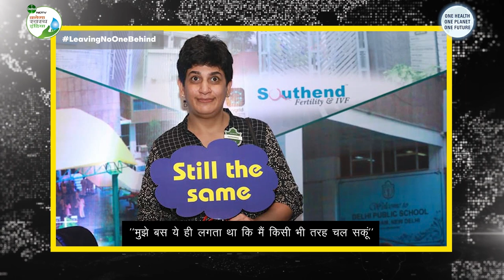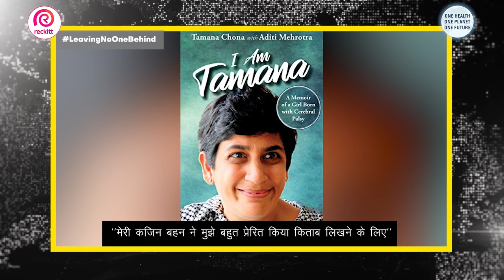मिलिए Tamana और Shayama Chona से जो दिव्यांग लोगों को प्यार के साथ सक्षम बना रहे हैं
फरवरी का महीना प्यार का महीना है, हालांकि हम प्यार की व्यापक परिभाषा को देख रहे हैं. यह वह प्रेम है जो दिव्यांग लोगों को समाज पर निर्भर व्यक्तियों के रूप में नहीं देखता है, यह एक ऐसा प्रेम है जो दिव्यांग लोगों को प्रोत्साहित और सशक्त बनाता है. इस प्यार का जश्न मनाने के लिए एनडीटीवी बनेगा स्वस्थ इंडिया टीम ने मां-बेटी शक्ति जोड़ी, डॉ श्यामा और तमना चोना के साथ एक बहुत ही खास बातचीत की.